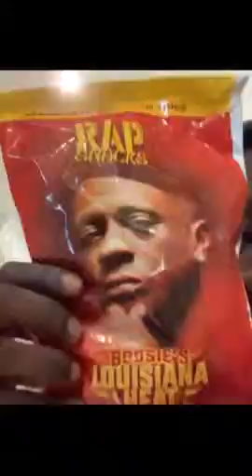Blueface The Game Drake BlocBoy JB Boosie May 2019